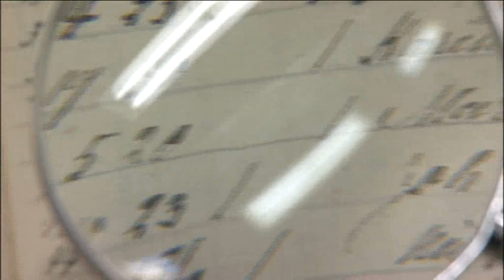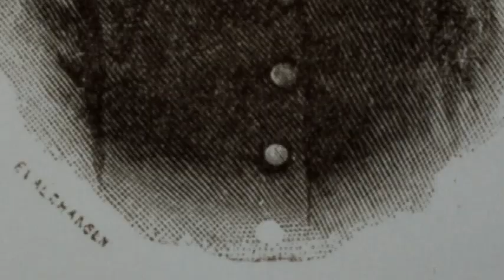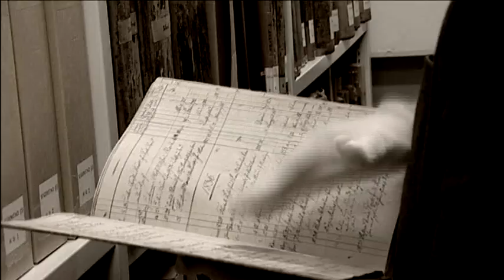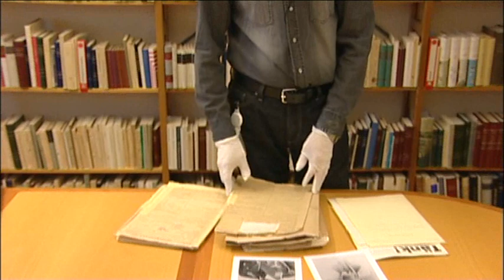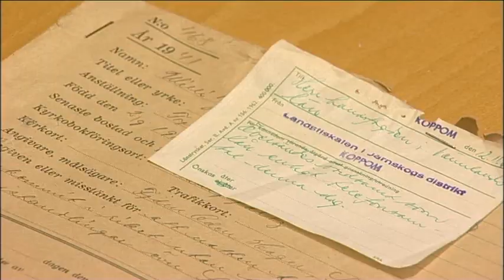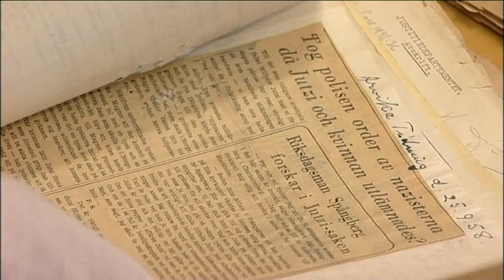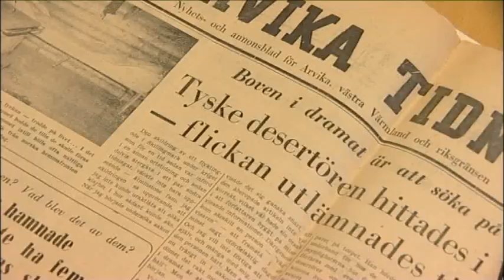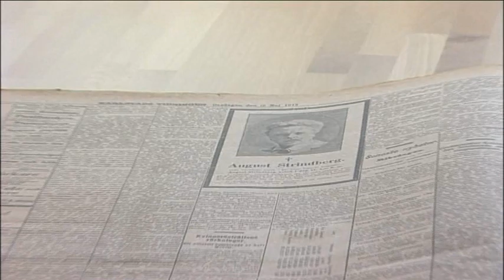Bilder från förr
Kusliga och intressanta fall ur Värmlandsarkiv